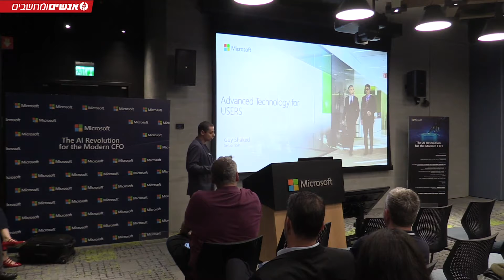כנס מיקרוסופט - בינה מלאכותית לסמנכ"לי הכספים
צילום ועריכת וידיאו: ליטל רובינשטיין
לפרוטוקול הסרטון לחצו כאן:

מי אנחנו:
קבוצת אנשים ומחשבים היא גוף המדיה הגדול ביותר בישראל לתחומי המיחשוב והטכנולוגיה. הקבוצה הוקמה בתל אביב ומלווה את תעשיית ההיי-טק המקומית מאז 1981. כלי התקשורת שלנו כוללים את מנהיגים – מגזין תעשיית ה-IT הישראלית, פורטל החדשות אנשים ומחשבים, pc.co.il – המספק עדכונים מסביב לשעון על הביצה הטכנולוגית, וכמובן DailyMaily – הניוזלטר היומי שנקרא על ידי כל אנשי המפתח בתעשייה, וקובע את סדר היום בשוק ה-ICT הישראלי. בין אם מדובר ברכישת ענק, בטכנולוגיה חדשה ומסקרנת או בחילופי מנהלים באחת החברות הגדולות – קראתם את זה אצלנו קודם.